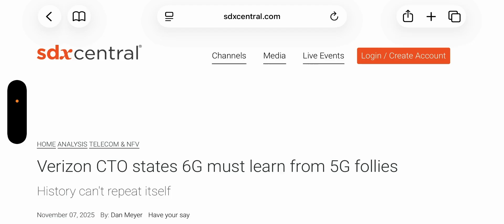Verizon Wireless | Verizon Big Network Investment Will Pay Off ‼️👀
Update